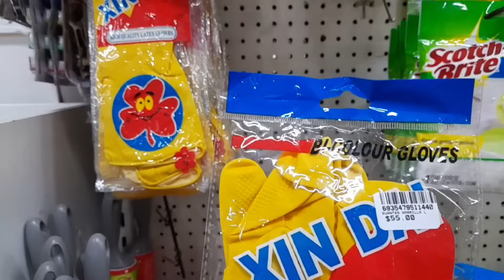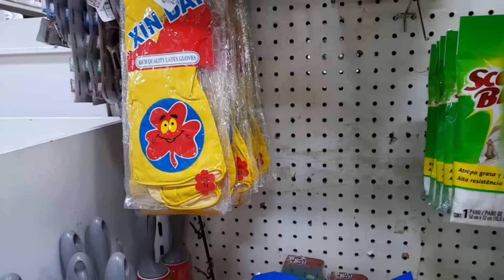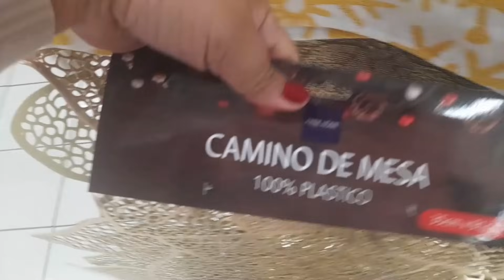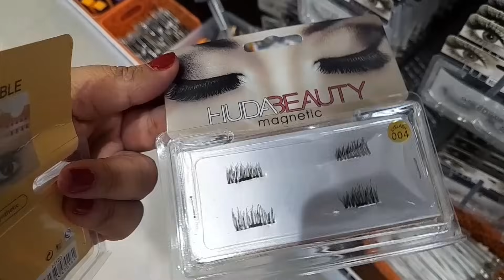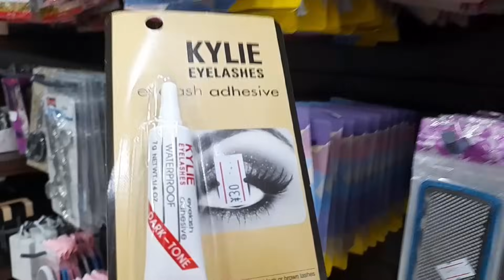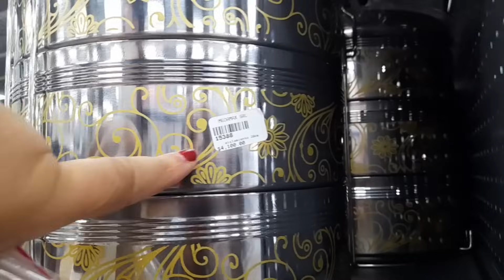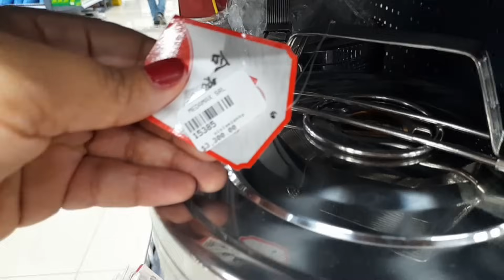POR FIN ENCONTRE LO QUE BUSCABA para mi BAÑO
COMPARTIR 👨‍👩‍👦‍👦